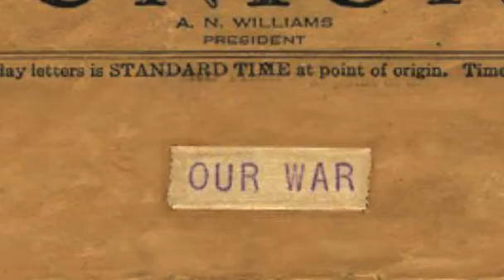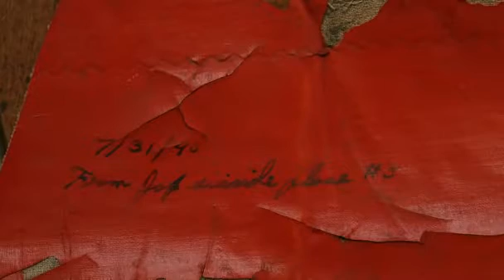Our War: Edward Bauer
World War II veteran Edward Bauer joined the Navy just two days after graduation in the spring of 1944. He served on the USS Horace A. Bass. The Ship arrived in the south Pacific in April 1945 just in time for the battle of Okinawa.